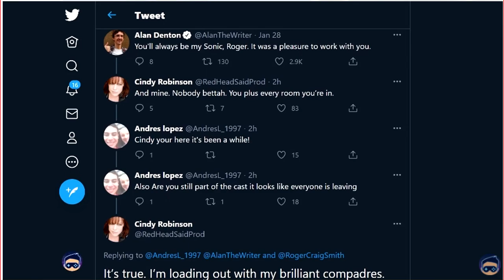AMY ROSE ACTOR LEAVING?! || Sonic 30th Anniversary News 2021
Its CRAZY, but ANOTHER voice actor is leaving, Cindy Robinson, the voice actor for Amy Rose